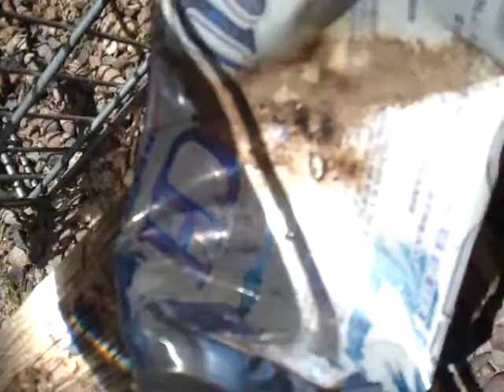Melting Solder with the Sun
Using a Fresnel Lens to melt some solder using the sun.